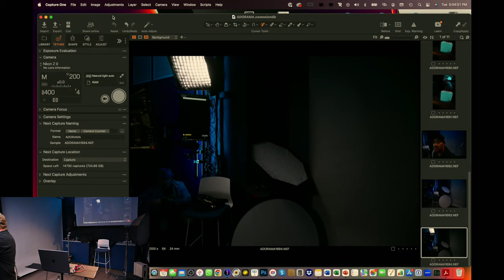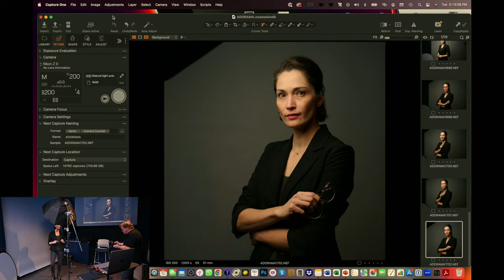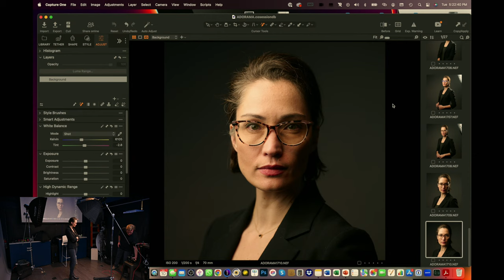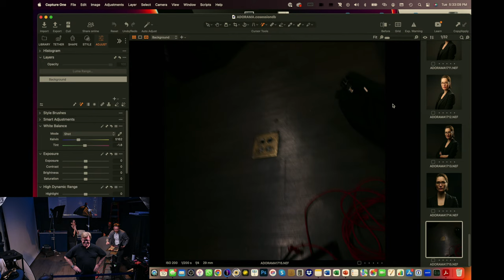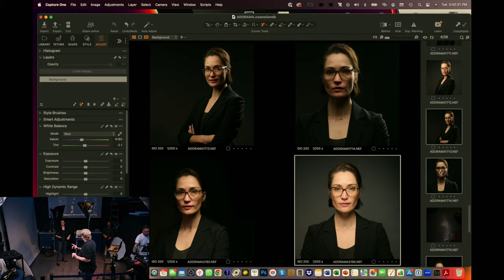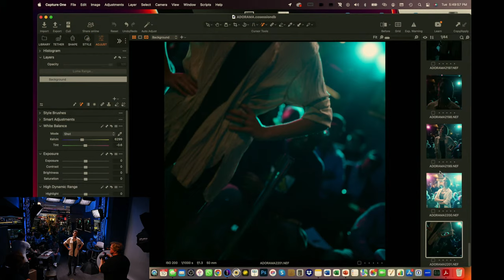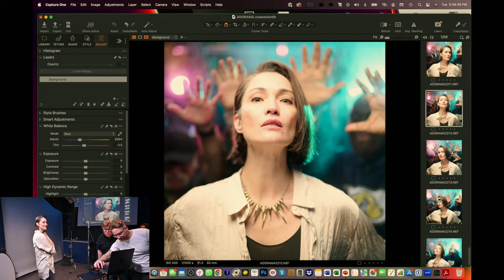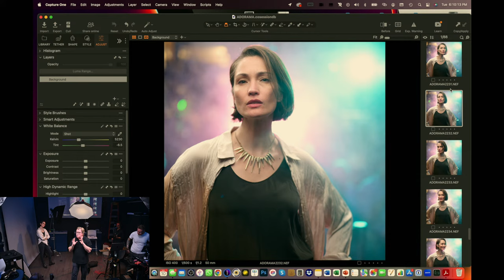In-Store Portrait Demo and Q&A with Joe McNally! | Adorama Event Space Livestream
If you'd like to attend the event in person at the Adorama Event Space in NYC, you can RSVP

Join veteran photographer Joe McNally for a fast-paced hour that will include a live shooting demo with a model and learn the big three principles of light—quality, color, and direction—delivered quickly and clearly.

We'll also be having a special Q&A with Joe after the demo, so make sure to come with questions!

Learn More About Joe McNally

Joe McNally is an internationally acclaimed, award-winning photographer and filmmaker whose prolific career includes assignments in 70 countries. McNally won the first Alfred Eisenstaedt Award for Journalistic Impact for a LIFE coverage titled, “The Panorama of War.” McNally has been honored numerous times by Communication Arts, PDN, Graphis, American Photo, POY, and The World Press Photo Foundation. McNally is masterful at lighting and is known for his large-scale production work, in addition to his vast storytelling experience which stems from assignment work for legendary publications such as LIFE and National Geographic. His work is regularly cited in social media surveys as sources of inspiration and industry leadership.

HUGE THANK YOU TO ALL THE BRANDS THAT HELPED PROVIDE GEAR FOR THE EVENT SPACE!

Projector BenQ
BenQ HT4550i 4K Ultra HD HDR Smart Home Theater DLP Projector

Sound Board Zoom
Zoom PodTrak P8 Podcast Recorder